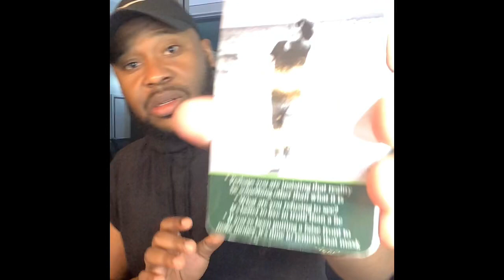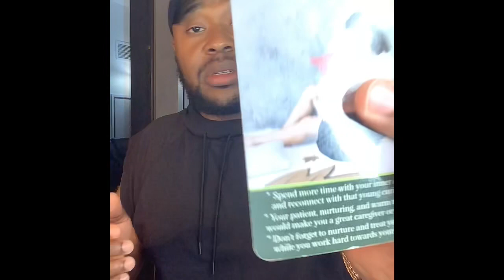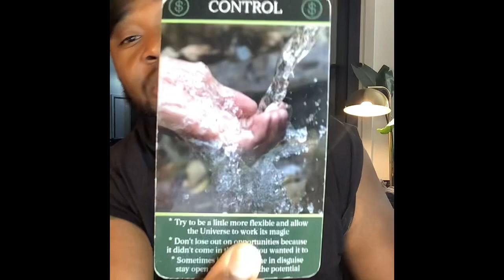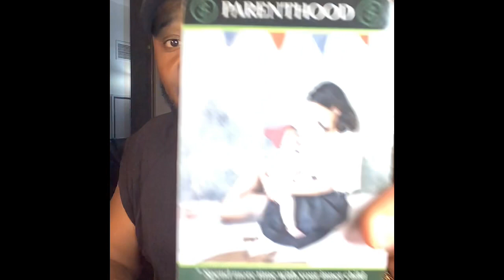Sagittarius ♐️: Realease The Doubt And Get This Money 💰💵💵💰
30 min reading (FaceTime, Duo): $50.00

60 min reading (FaceTime, Duo): $80.00

60 min reading + pendulum dowsing yes/no questions: $150.00